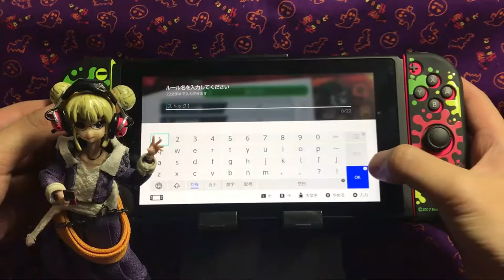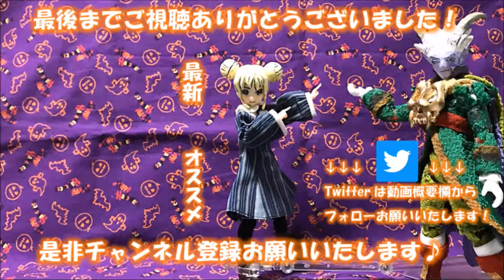【りんと日記】【検証】SwitchテーブルモードでGCコントローラーは使える？アダプタ行ける？【任天堂】【switch】